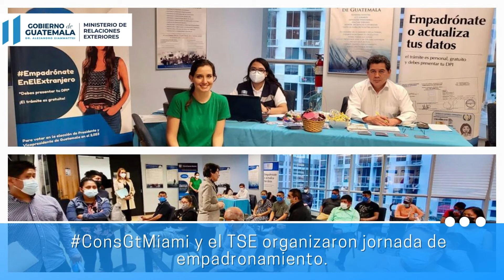Resumen Consular 01 al 06 de junio de 2022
Entérese de las actividades destacadas de nuestra RedConsular en el exterior. 🌍